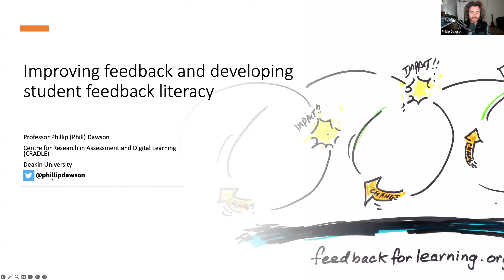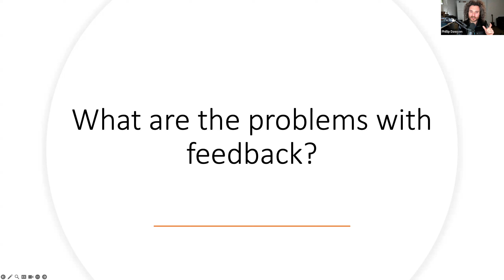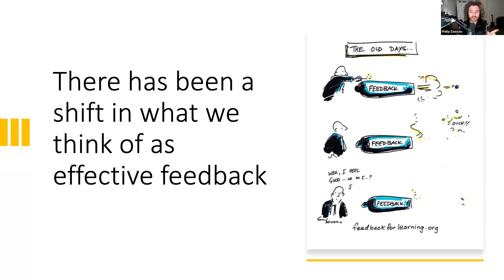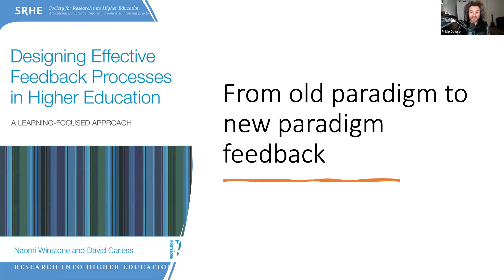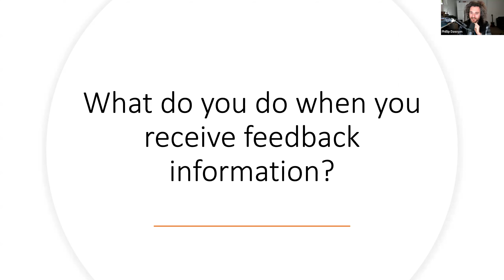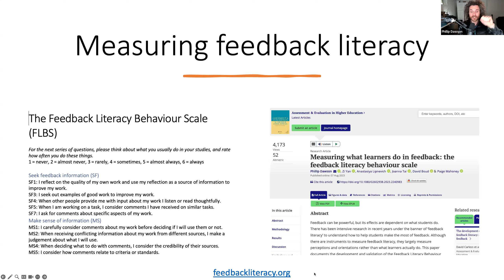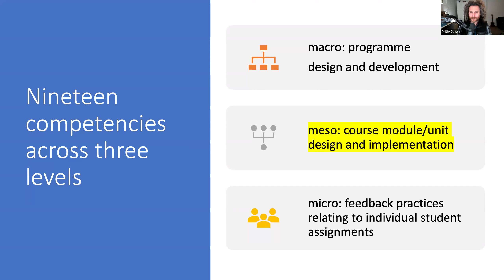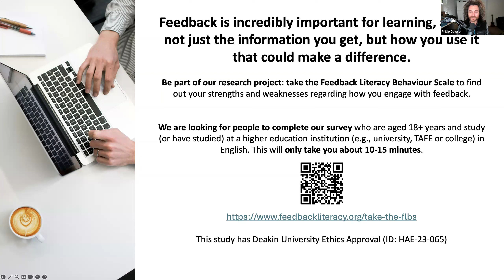Improving feedback and developing student feedback literacy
Feedback can be one of the most challenging parts of not just education, but of life in general. Giving, receiving, understanding and coping with comments about our work is hard. The workload of feedback can also be a significant challenge for staff, who often report that students do not even read assignment feedback comments, let alone action them. The struggles with feedback are only magnified in large classes.

In this lecture, Prof. Phillip Dawson joins the UNSW Scientia Education Lecture series from Deakin University. He speaks on developing the capabilities required for effective feedback, building on Boud and Dawson’s teacher feedback literacy competency framework, which was developed from two large Australian government-funded learning and teaching projects. Phill explores what can be done to improve student feedback literacy: their capability to seek out feedback, make sense of it, use it, and work with their emotions through the process.